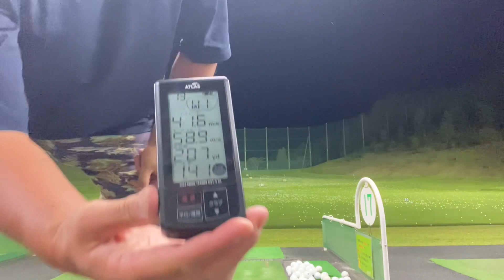パーシモンHAGE流《左肩は下》とは、こういう事です😂